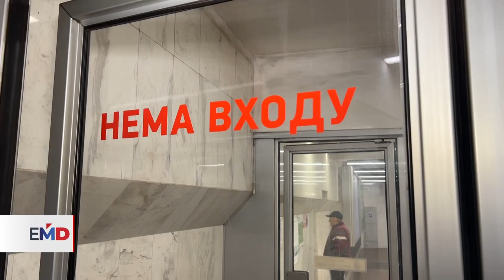Educación subterránea, una nueva realidad de la guerra en Ucrania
A dos años de la invasión rusa en Ucrania, mantener la educación para millones de niños afectados por el conflicto es uno de los mayores retos.